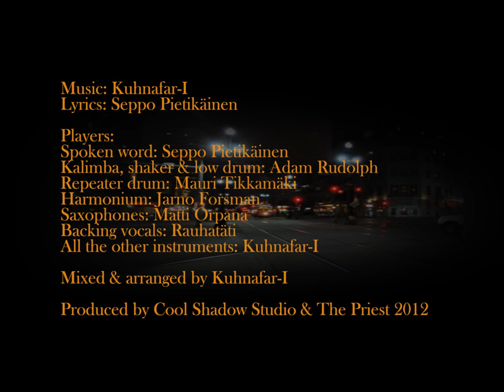Kuhnafar-I feat. Seppo Pietikäinen "William Blake menee taivaaseen 1827 Dub"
Lyrics: Seppo Pietikäinen
Players:
Spoken word: Seppo Pietikäinen
Kalimba, shaker & low drum: Adam Rudolph
Repeater drum: Mauri Tikkamäki
Harmonium: Jarno Forsman
Saxophones: Matti Orpana
Backing vocals: Rauhatäti
All the other instruments: Kuhnafar-I
Mixed & arranged by Kuhnafar-I
Produced by Cool Shadow Studio & The Priest 2012

Video&edit kimmo koskinen